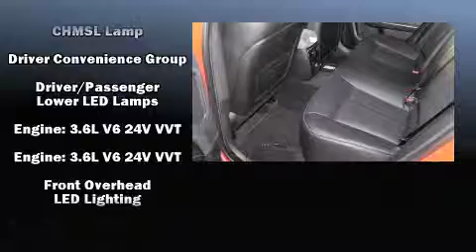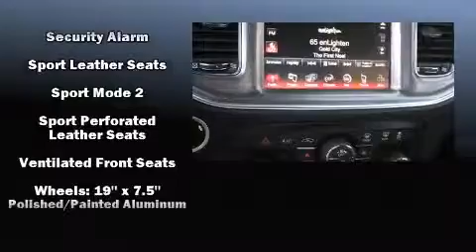2014 Dodge Charger SXT in Silver Spring, MD 20904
DARCARS Chrysler Jeep Dodge Ram Silver Spring
12511 Prosperity Drive

Sensibility and practicality define the 2014 Dodge Charger. This 4 door, 5 passenger sedan offers the latest in technological innovation and style. Smooth gearshifts are achieved thanks to the refined 6 cylinder engine, and for added security, dynamic Stability Control supplements the drivetrain. Top features include front dual zone air conditioning, 1-touch window functionality, a built-in garage door transmitter, a trip computer, heated seats, telescoping steering wheel, heated door mirrors, and more. Dodge ensures the safety and security of its passengers with equipment such as: head curtain airbags, front SIDE impact airbags, traction control, brake assist, anti-whiplash front head restraints, ignition disabling, and 4 wheel disc brakes with ABS. Sophisticated all wheel drive assures superb handling in any weather condition. We have a skilled and knowledgeable sales staff with many years of experience satisfying our customers needs. We'd be happy to answer any questions that you may have. Stop in and take a test drive!